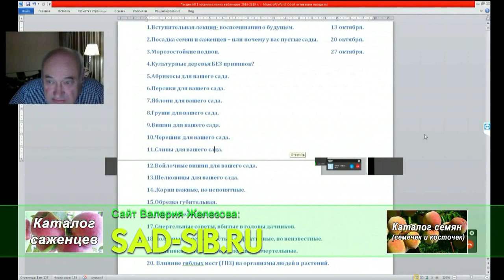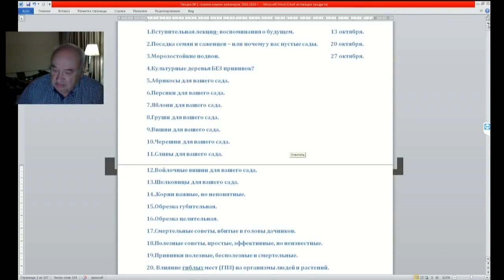01 ч 01 Можно ли заменить песок на мох при стратификации